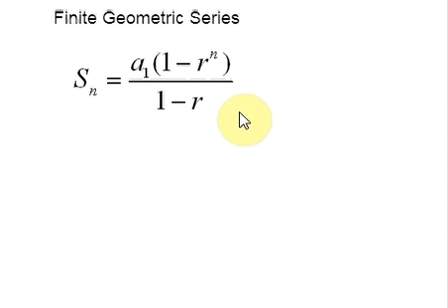Finite Geometric Series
Finite geometric series formula when r is less than 1
Finite geometric series formula when r is greater than 1